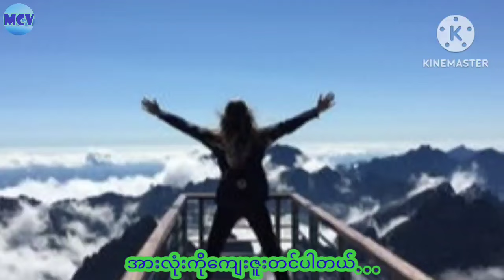How To Be Happy Every Day - Healthy Lifestyle (Part 84)